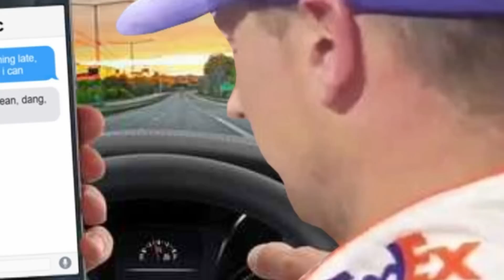Why Aric Almirola Left Joe Gibbs Racing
Learn about the fallout between Aric Almirola and Joe Gibbs Racing when he was forced to get out of a car during a race he was winning.

ESPN
NASCAR.com
Motorsport.com
Universal Pictures
Best Green Screen
Apex Green Screen
ABC 13 Eyewitness News

Information:
Terry Blount - ESPN
Tom Jensen - FOX Sports